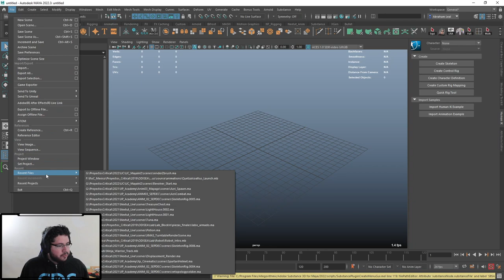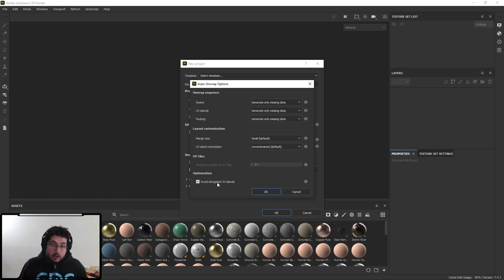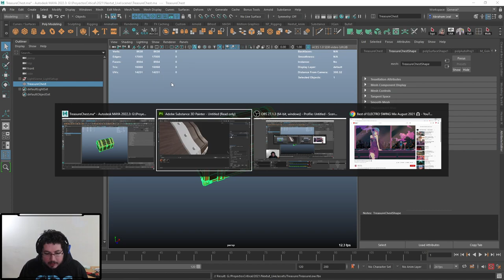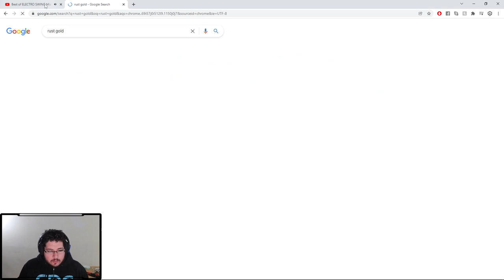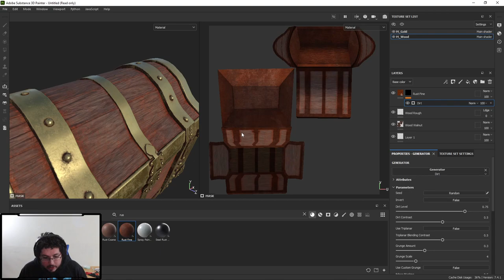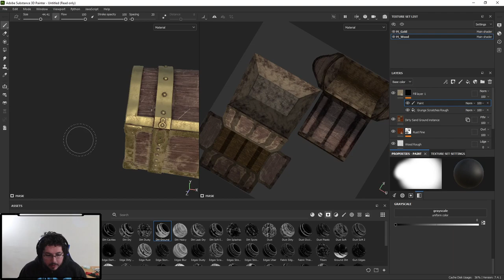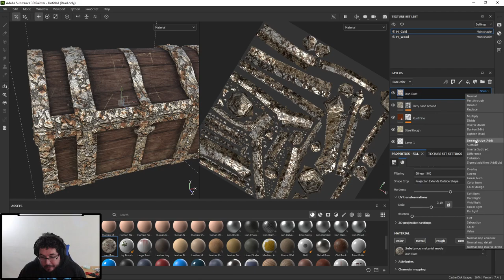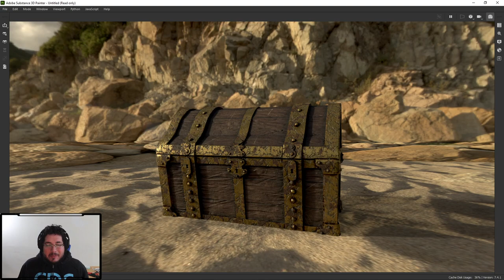SUBSTANCE TUTORIAL | Automatic UVs!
Hey guys! super interesting topic today! how to work and use automatic uvs inside of substance, we will cover the process, the advantages and the disadvantages of this method.